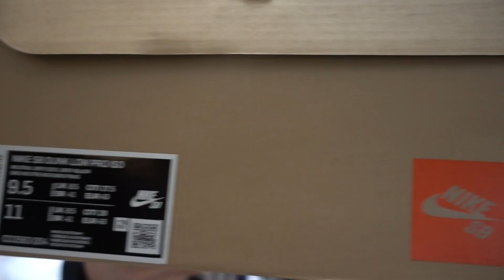【スニーカー】今年もダンクSBが熱い！あの人気カラーをダンクにオマージュ!!【Ni SB Dunk Low "Infrared" Orange Label】【ナイキダンクSB】【NIKE/ナイキ】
相変わらずダンクは最高ですね。
今回エアマックス90をオマージュしていると言う事で、
本当に上手くカラーリングを落とし込んでいるなと。
メッシュの部分がレザーだったらもっと良かったかもしれませんが、
エアマックス90が無ければこのカラーも出ること無かったので、
素材も含めてこれはこれで良いんじゃないでしょうか。
箱も取っておくタイプなので普段とデザインが違うのも魅力ですね
今月はダンクもAJシリーズも熱いモデルのリリースが多いですね。
皆さん頑張りましょーー！！

今回紹介したダンク↓↓
Nike SB Dunk Low Infrared Orange Label - CD2563-004